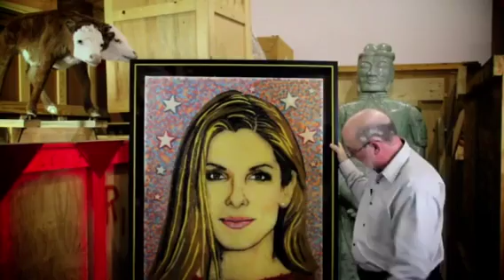Cristiam Ramos Candy Art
Awesome portraits made of Candy.Unbelievable and bizarre Art.